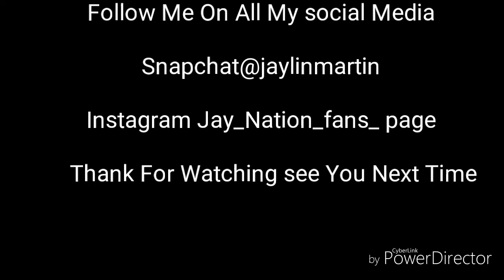FAKE JORDANS CHRISTMAS PRANK!! REACTION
SC:@jaylinmartin